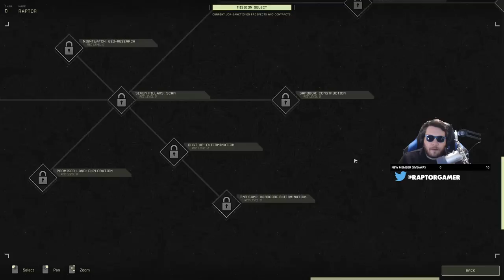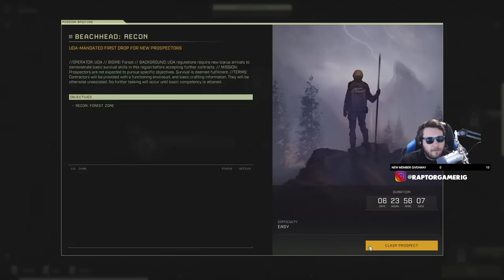Is this INCREDIBLE Looking Game the NEXT BEST Survival Base Building Experience | Icarus FULL GAME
0:00 Start
0:05:30 Stream Start & Info
0:16:26 Icarus Full Release

►PC Equipment :
🖥️ PC Spec List

A: Daily.